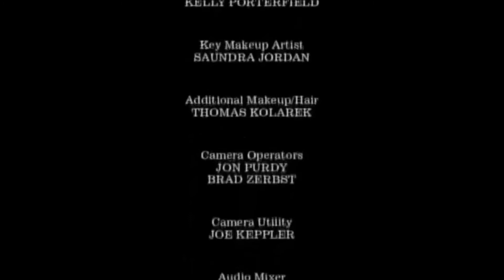pigeon suiciding animation